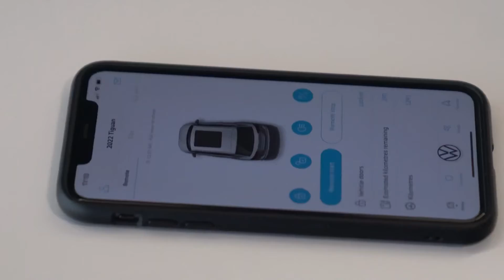How to Tiguan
Versatility is the name of the game. Even ready for the big game!